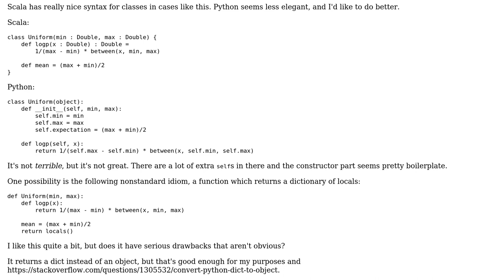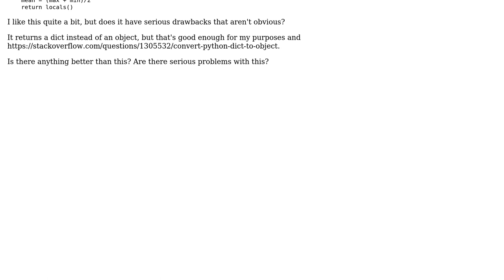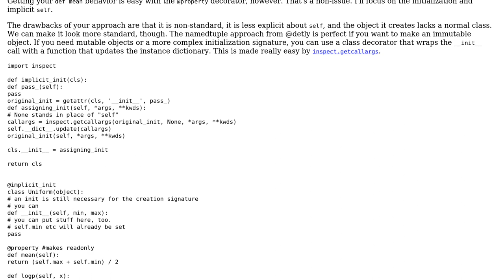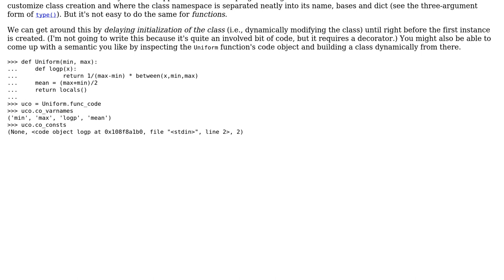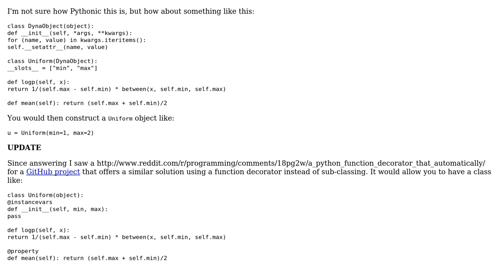Scala inspired classes in Python (4 Solutions!!)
Scala inspired classes in Python

With thanks & praise to God, and with thanks to the many people who have made this project possible! | Content (except music & images) licensed under CC BY-SA | Music | Images & others | With thanks to user SimonC user John Salvatier user Gerhard Hagerer user Francis Avila user detly and the Stack Exchange Network Trademarks are property of their respective owners. You are responsible for your own actions.